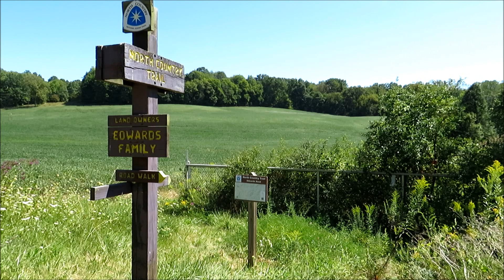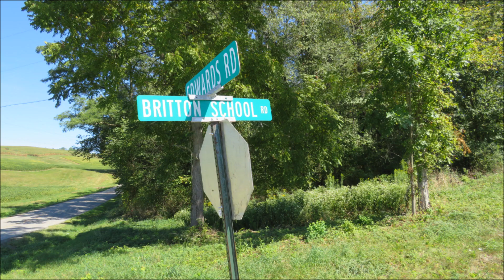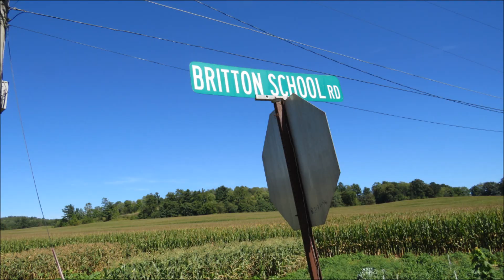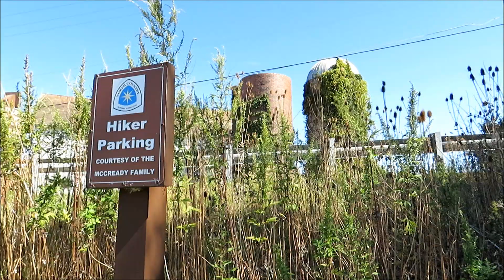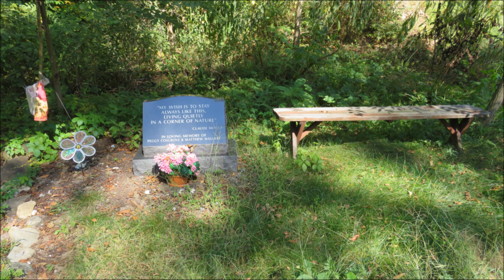North Country Trail (2.7 Miles) - Edwards Drive to RT 168 Trailhead - September 3, 2024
Another pretty road walk: Emerging at the trailhead on Edwards Drive, we walk under the I-376 underpass. Edwards Drive becomes Edwards Road as we walk through some sweet farmland. We surprise a great blue heron as we walk past a nice pond. We see crops such as field corn and soy beans. Once we arrive at PA-168, we find two NCT trailheads on either side of the I-76 overpass. There is a nice picnic shelter by a stream (North Fork Little Beaver Creek), some three leaf vines (let them be) and a memorial. We conclude at a beautiful bridge that serves as the entrance to a 2.3 mile section through private land, only 18 NCT miles from the Ohio state line.